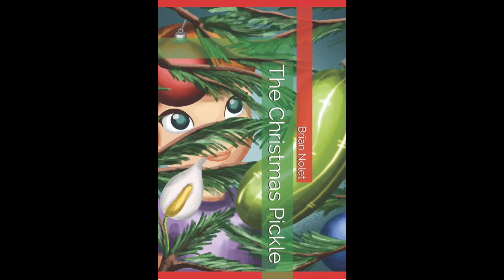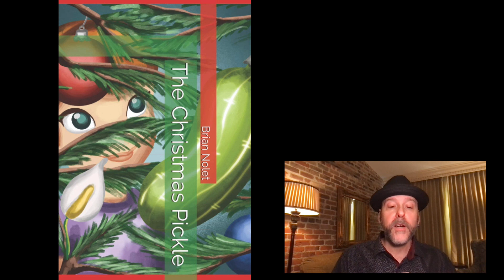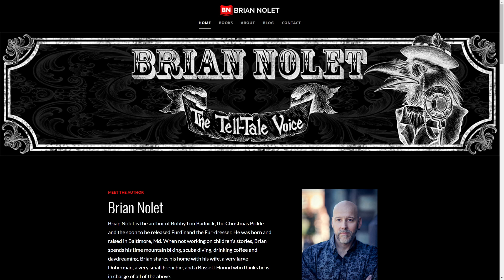HZ Show 002 Edited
Brian Nolet is the author of Bobby Lou Badnick, the Christmas Pickle and the soon to be released Furdinand the Fur-dresser. He was born and raised in Baltimore, Md. When not working on children’s stories, Brian spends his time mountain biking, scuba diving, drinking coffee and daydreaming. Brian shares his home with his wife, a very large Doberman, a very small Frenchie, and a Bassett Hound who thinks he is in charge of all of the above.

Furdinand the Fur-Dresser
Do you think the stars of the zoo look so sharp on their own? Not a chance! When you want to look your very best for all your adoring fans, pick up the phone and call the one and only Furdinand!
Bobby Lou Badnick
It is 1916 and Robert and Louis Badnick have just landed on the shores of America with nothing but the change in their pockets. Eighty-nine years later, a willful young girl named Bobby Lou Badnick faces challenges of her own. While Robert and Louis struggle to make a new life in a new country, Bobby Lou struggles to stay out of detention and make it to her own family history presentation

Christmas Pickle
Brooke stares out the window counting the minutes until her Dad arrives home with the Christmas tree. It is Christmas Eve and she can’t wait to decorate the tree and spend the very first Christmas with her little brother Kevin. She is most excited about helping Kevin find the Christmas Pickle hidden deep within the branches of the tree.

For more information on Brian and to purchase his books, please visit his Website at

Briannolet.com

The Unexpected Entrepreneur streams live weekly at howiezales.com